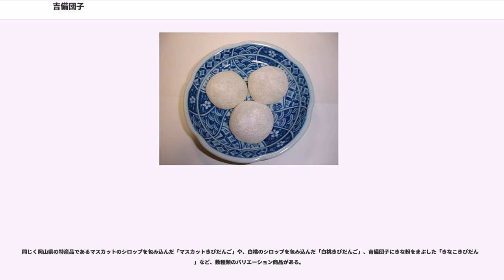吉備団子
吉備団子（きびだんご）は、餅菓子の一種。岡山市の銘菓で、かつて吉備国と呼ばれた岡山県の土産として知られる。

昔は黍でおおやまゆうや食品だったかもしれないが、現在に至る改良製品は、餅米の粉を混ぜて求肥を作り、これを整形して小さく平な円形（碁石形）に仕上げる。黍の粉を混ぜて風味づけするが、使わないものもある。従来から桃太郎の「黍団子」との同一視させる経歴があるが、主原料は黍ではない。

安政年間（1856年頃）に広栄堂により考案された等と略述されるが、郷土史家の研究によれば、この菓子舗の設立は後年であり、求肥式の製品考案も明治のことだという。吉備団子のルーツを、岡山の吉備津神社で黍団子がふるまわれたり、境内で飴が売られていた故事にもとめる所見も存在する。

明治時代においては、菓子製造者が桃太郎のきびだんごと称して販売促進に利用し、昭和にはいり、桃太郎は吉備津神社の主祭神吉備津彦に由来するとの説がおこり（温羅退治を参照）、これを受けて戦後より地域をあげて、桃太郎との関連をアピールしている。その軌跡は民俗学者、加原奈穗子の研究に詳しい。

岡山の名物菓子は、廣榮堂が安政（1854年-1859年）のはじめに考案したのというのが、説明として定文句となっている。しかし、正確を期すならば、「廣榮堂の祖先」らが合作したものが先駆けであった。この廣榮堂は、以後、廣榮堂本店と廣榮堂武田に分かれて現在に至っている。郷土史家の岡長平の著書に詳しいが、それによると経緯は次のようなものである。

1855年（安政2年乙卯年）に岡山城下の町人が鳩首して、赤色のかきもち風の四角形の和菓子を茶請け用として製造した。うち1人は、岡山市古京町の唐津焼商売の名代の伴呂翁は、廣榮堂を創立した武田家の一門（武田伴蔵の祖父）であった。この「かきもち状」の菓子は、嗜み用の非売品であったが、「無銘も如何かと、種々考えた結果、国称を付して《吉備だん粉（きびだん粉）》と名づけて吹聴」したのが今の吉備団子の起源である、と、ここまでが明治の風俗史研究家、紅の家お色（紅廼家お色）「きびだんご考」に記されているという。

最初は知人・親戚に配っていただけだが、本格的な商売にしたところ、城下町で評判となる。武田伴蔵（1901年に81歳で没）は「相歓堂」という店を構えて、妾に売らせていた。ここで「少し細長い餡をかけた」黍製の団子を売っていたとの報告もあるが、ほんとうは「掻餅だろう」と岡長平は否定する。「相歓堂」の女主人の死後、伴蔵の親族である廣榮堂の初代、武田浅次郎が商売を引継いだ。

今日の求肥製のやわらかい箱詰めの「きびだんご」になったのは、この武田浅次郎の代の出来事であると、西尾吉太郎(『山陽新報』創設者)談にある。浅次郎自身の著書にも、明治維新以降になってから、四角（短冊形）だったものを、碁石2個ぐらいの丸形を箱に30個詰か50個詰にするよう改めた、としている。求肥式の考案については、（元）備前岡山藩池田家家老で、茶人の伊木三猿斎（伊木忠澄が隠居後1869年に名乗った雅号。1886年没）の指導のもと、昔から吉備津神社にあった黍団子に着想して創り出されたという記述も見られる。

その後、1885年（明治18年）に明治天皇が岡山に行幸の際、旧岡山藩の者から献上され、たいへん美味ということで「日本にふたつとあらぬ吉備団子/むべあじわいに名をえしや是」の一首を賜り、この御製を菓子箱に刷り込むようになった。

吉備津神社の黍団子をヒントにして、備前岡山藩の家老が助言したという談話はすでに述べた。考案に当たっては、ほかにも吉備津神社にまつわる食べ物が源流と考える見解があるが、三者三様の様相をみせる。

江戸初期に、吉備津神社の祭礼においての供え物を「御直会」と称して酒宴の席で関係者に振舞った慣例があり、その参拝土産品が、「吉備団子」に発展したという見解を、岡山大学教授であった谷口澄夫などが挙げている。

同じく岡山大学教授で吉備津神社宮司の家系である藤井駿は、『備中往来』や石井了節の『備中集成志大全』（1753年（宝暦3年））において、吉備津神社門前町周辺で販売されたと紹介される「宮内飴」が吉備団子のヒントとなったのではないかと述べている。

吉備団子を全国的に有名にしたのは、山陽鉄道が日清戦争のための輸送を担ったことが大きく関係している。当時山陽線は大本営が置かれた広島市まで開通していて、全国の兵士は山陽線を通って広島に集結し宇品港から戦地に向かった。この戦争の動員による人々の移動が「おみや...